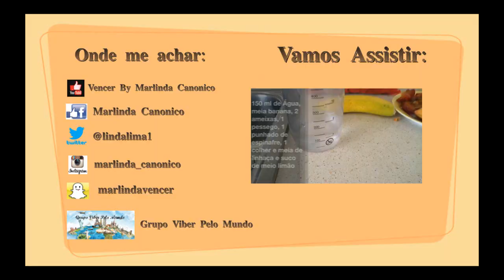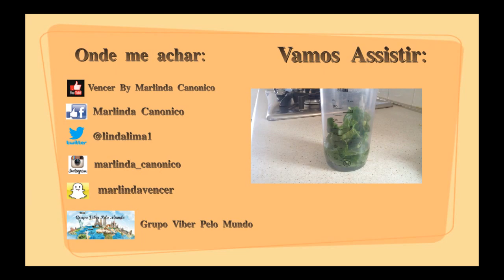5 Minutos de Fé Romanos 12:1-2 Em que estamos pensando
5 Minutos dedicados a refletir sobre como vao os nossos pensamentos.